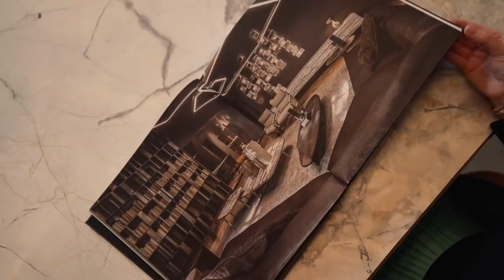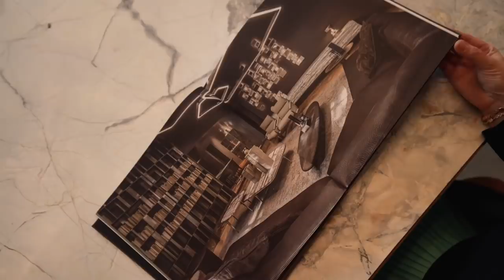От QIWI до «Эвотора»: Андрей Романенко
Основатель Qiwi и "Эвотора" Андрей Романенко про мужской клуб, связи и обналичку.

В результате локдауна в России закрылось около 5% предприятий – это оценка основателя ИТ-компании «Эвотор» Андрея Романенко. В интервью Forbes он рассказал, как бизнес пережил пандемию, как предприниматели участвуют в управлении страной, а также о связях с чиновниками, закрытом мужском клубе и любимых инвестициях.

0:00 - Вступление
1:40 - Сколько компаний закрылось в локдаун?
2:32 - Клиенты «Эвотора»  ̶  кто они?
5:29 - Как бизнес «вылез из-под коряги»
9:28 - Что было раньше - компания или закон?
11:18 - Все началось в Лугано
16:11 - О знакомстве с первыми лицами ФНС
18:22 - Чат для тех, кто встречался с Путиным
20:30 - Насколько важны связи в бизнесе?
21:54 - Закрытый мужской клуб
24:36 - О детстве в Будапеште и семье
27:24 - Почему Романенко не уехал за границу?
29:18 - Самые высокопоставленные знакомые
29:47 - Разговор с Юрием Мильнером
33:17 - О важности прививок
34:58 - Почему Романенко не любит давать деньги?
37:53 - О любимых инвестициях
41:08 - Сколько стоит Group-IB?
42:43 - «IPO – это дорогая игрушка»
44:57 - Сколько стоит «Эвотор»?
47:06 - Как Романенко охотился за киви
48:21 - Обналичка в QIWI
51:25 - Об уходе из QIWI
57:42 - Борьба за прозрачный бизнес
59:06 - Кто лучший предприниматель в России?
1:01:55 - Об экспериментах и предпринимательстве в роду
1:04:34 - Какие качества должны быть у бизнесмена?
1:05:53 - Павел Дуров – крутой предприниматель?